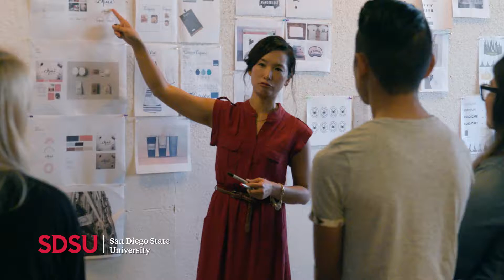Welcome back to SDSU - Dr. Wood Message 2022